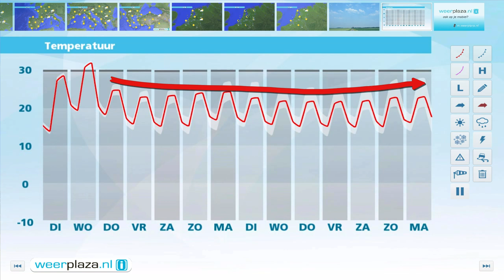Weerbericht maandagmiddag: Tropische dagen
Vanavond blijft het lang warm. Morgen doet de temperatuur er een schepje bovenop. Het wordt 25 tot 30 graden, het warmst in het zuiden. Daarbij is het zonnig met slechts enkele stapelwolken. Op de stranden is in de middag kans op zeewind. Woensdag verwachten we lokaal 34 graden en neemt de kans op een onweersbui toe. Na woensdag wordt het minder heet, maar het blijft zomers.